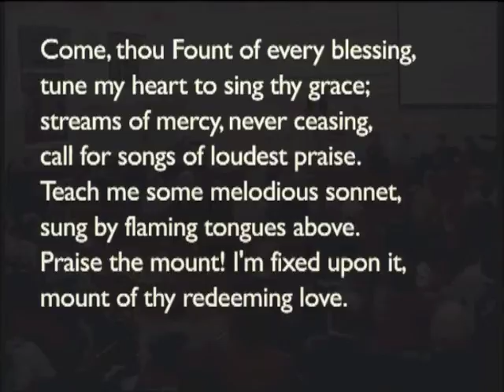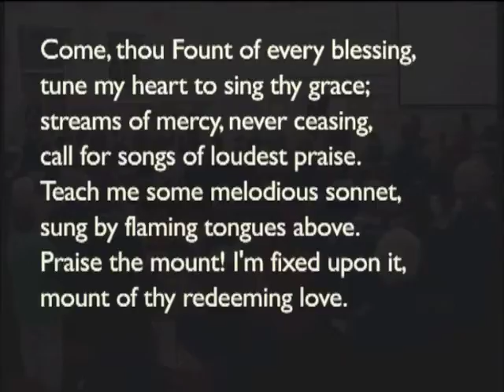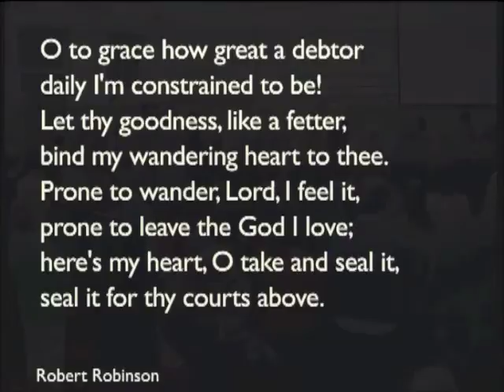170219pm - Joshua 24